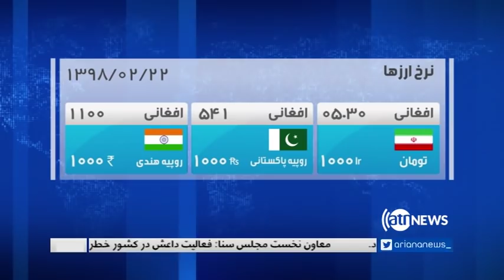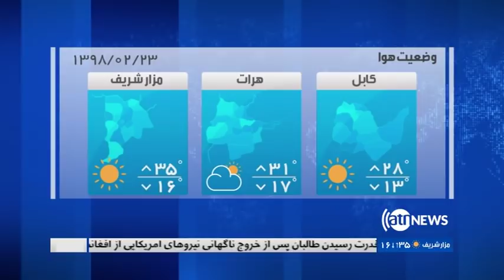Ariana News 8PM News - 12 May 2019 | آریانا نیوز، خبرهای دری، ۲۲ ثور ۱۳۹۸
نگرانی از به قدرت رسیدن طالبان پس از خروج نیروهای خارجی
نبود تصمیم طرفین درگیر جنگ بر آتش بس در روزهای عید
حمله مهاجمان بر یک هوتل پنج ستاره در پاکستان